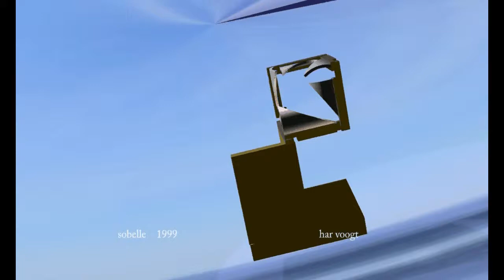sobelle beeldm 43xt